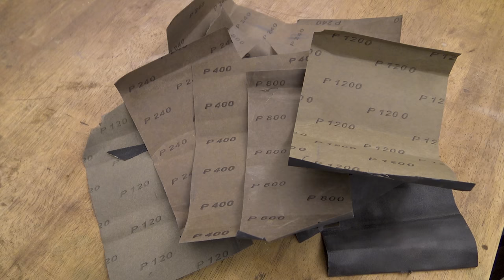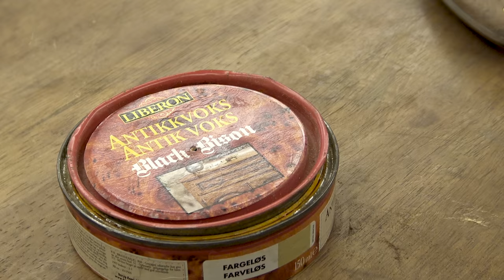Rusted Butcher Knife Restoration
Restoration of this good old rusty cleaver didn't go as smoothly as I hoped. The plan was to save wooden scales and combine additional materials, but it was so brittle that old cracks just snapped all the way. Therefore I had to make new wooden scales, and for that I used mahogany wood.

Also CHECK OUT a Restoration of an Old Hand Forged Knife from 1954 video

Timestamps:
00:00 Before restoration
00:15 Restoration started
12:00 After restoration